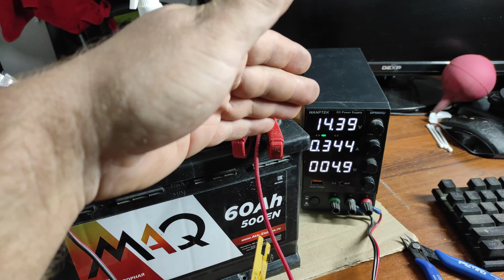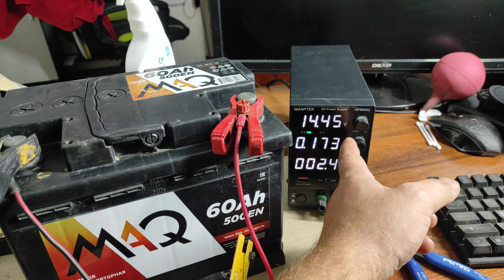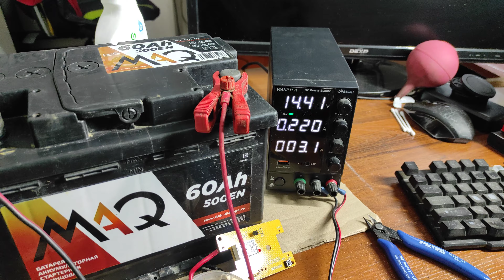Какой ток будет на полностью заряженном автомобильном АКБ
Начнем с того, что свинцовые аккумуляторы, имеют собственный саморазряд, и заряжать аккумулятор необходимо учитывая это, при выставлении тока  заряда для конкретного АКБ.  В зависимости от его степени разрежённости и степени износа, ток для заряда необходимо увеличивать. Для того чтобы людям было проще, и есть рекомендуемый ток заряда который рекомендуют выставлять 10% от емкости АКБ. Например, если у вас аккумулятор 55Ач то рекомендуемый ток заряда 5.5А. Если у вас АКБ 100Ач то соответственно 10А.

В данном видео я покажу, какой ток в конце заряда у изношенного аккумулятора. Который разряжался до 0 вольт более 10 раз! И как мне удалось его зарядить полностью, в данном видео, или в статье на сайте ниже.